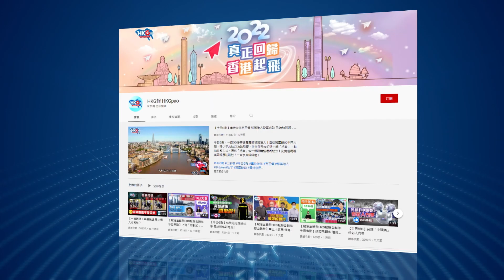【今日G點】呻英國食嘢貴冇自由 移英KOL嘆「唔移好過移」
今日G點，一齊GG幻想破滅嘅移英港人！

戀殖黃友心目中嘅自由國度英國係咪真係咁爽？近日有個移居曼城四個月嘅KOL喺社交平台呻慘：原來喺英國生活問題多多，有時仲「唔移好過移」添！點解？我哋去片睇睇啦！

原圖、原片：Hong Kong Walker Youtube影片截圖、星島日報圖片